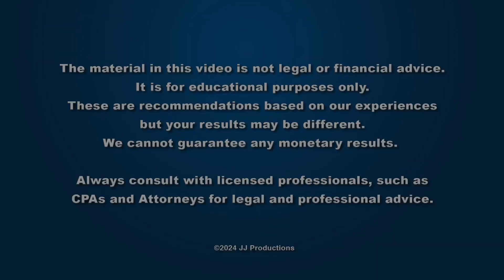DSCR Loans - Liz Lopez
Liz Lopez speaks on "DSCR Loans".  From January 27th, 2024.

00:00 - Getting to know Liz Lopez
05:43 - Q&A
51:12 - Closing and Contact Information